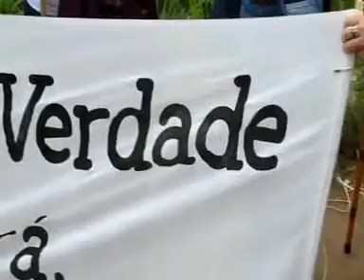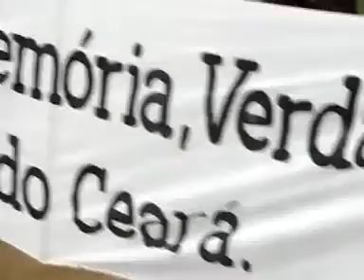MARIA LUIZA FONTENELE , EX PREFEITA DE FORTALEZA PELO PT FALA SOBRE OS HORRORES DA DITADURA MILITAR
NO ATO PÚBLICO DE VISITA A CASA CLANDESTINA DA TORTURA NO CEARÁ QUE ERA LOCALIZADA EM MARANGUAPE
DATA - 1º DE ABRIL-2014